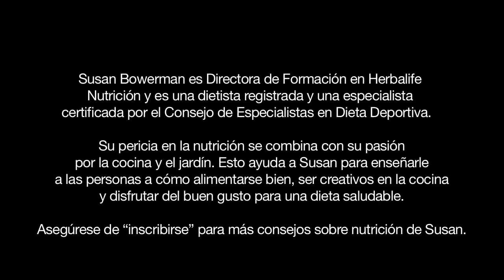Herbalife salud: ¿ha oído hablar del halo de la salud?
En los temas de Herbalife salud queremos hablar del halo de la salud, que es algo que no es muy bueno, aunque ese nombre nos inspire a pensar que si lo es. A veces la comida obtiene un halo de salud cuando tienen descripciones que hacen que suenen más saludables de lo que realmente son, es cuando usted lee un paquete y dice, que contiene poca grasa, hecho con granos enteros o sin productos nocivos como azúcar añadida, a esto nos referimos de cuando usted consigue ese efecto del halo de salud, porque usted va a creer que es más saludable de lo que realmente es.

Estudios científicos demuestras que cuando a la gente se le ofrece alimentos idénticos en diferentes paquetes, un paquete sencillo o un paquete que tiene una descripción con el halo de salud, la gente opta por escoger más de la que tiene ese halo de salud.

Significa que come porciones más grandes y que por supuesto deben estar comiendo más calorías, solo porque el empaque los engañó con ese halo, que no es más que publicidad engañosa. Así que hay algunas cosas que usted debe saber si ve estas descripciones  en una etiqueta.

Si ve un alimento que dice “sin azúcar añadida” puede que la comida sea muy alta en grasa, o si usted toma un alimento podría tener una gran cantidad de azúcar, o si usted ve que dice “hecho con grano entero” es que en realidad podría tener muy poco.

Lo invitamos a ver siempre nuestros videos donde hablamos de temas relacionados con Herbalife salud, así como de temas de Herbalife nutrición enseñándole las mejores recetas para alimentarse correctamente con dietas deliciosas y saludables.

Son temas que aplican tanto a personas que sean de Herbalife Nicaragua, como a personas de cualquier parte del mundo, Herbalife salud es para todos y una buena Herbalife nutrición deberían tenerla más personas, es fácil, rico y saludable.

Consulte a su distribuidor de Herbalife Nicaragua para saber más.